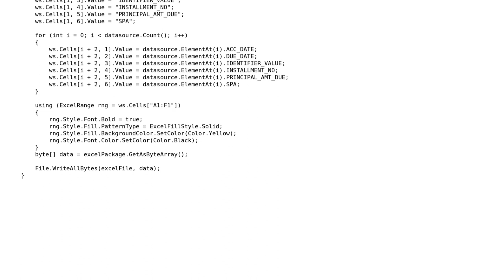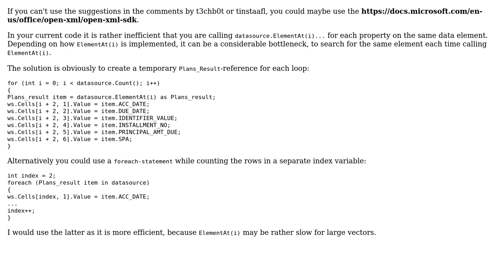Export to Excel From DB is too slow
With thanks & praise to God, and with thanks to the many people who have made this project possible! | Content (except music & images) licensed under CC BY-SA | Music | Images & others | With thanks to user Dragomir Dimitrov user 200_success , and the Stack Exchange Network Trademarks are property of their respective owners. You are responsible for your own actions.